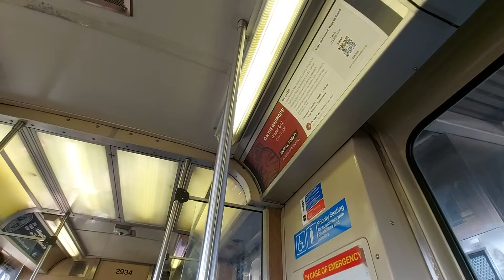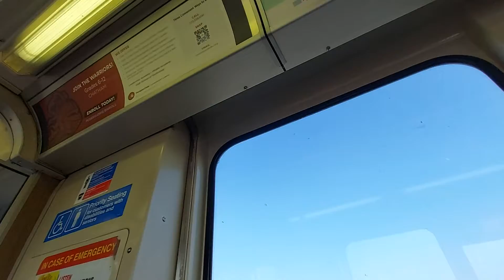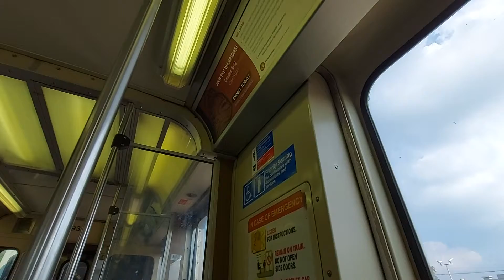Onboard CTA #2934 Roosevelt-Kedzie